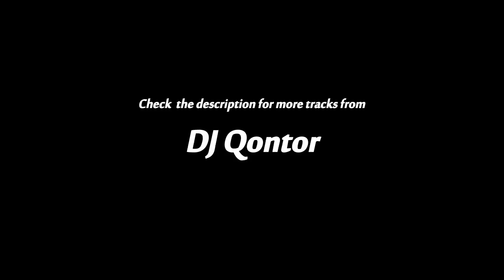Lego P3-Orion (constuction)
This was a request by FlyingDutchMan225, who requested I build a P3-Orion in Lego. And so I did! In this video you can see a timelapse video of me building it. The total time it took to build this was 8 hours. And special thanks to DJ Qontor who made the track for this video!